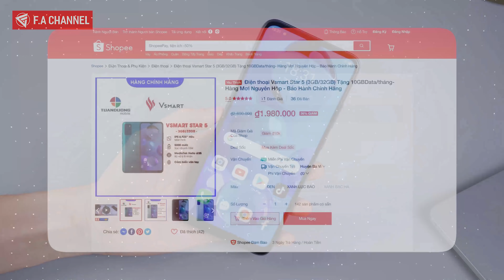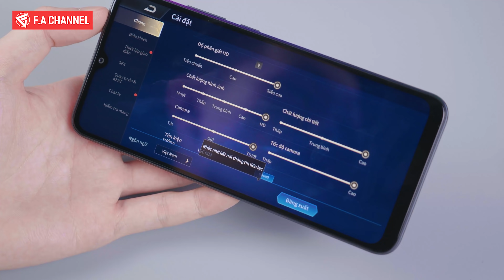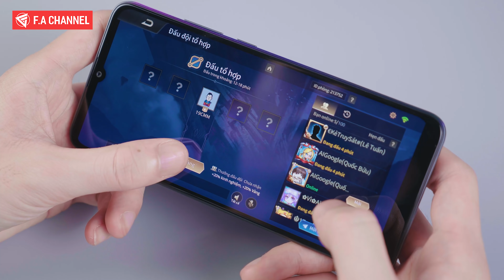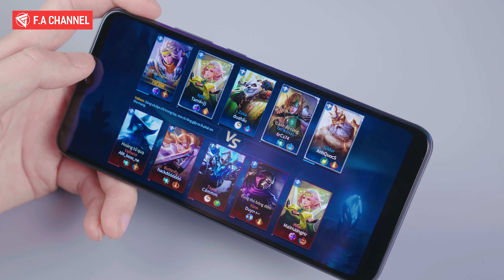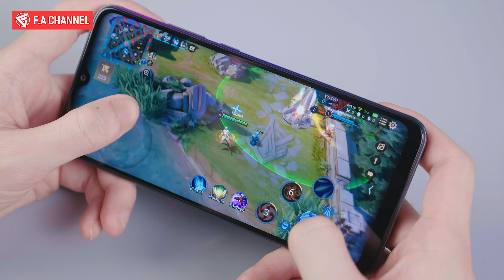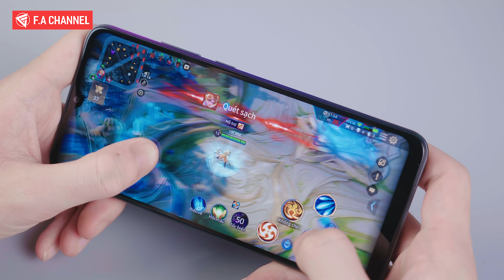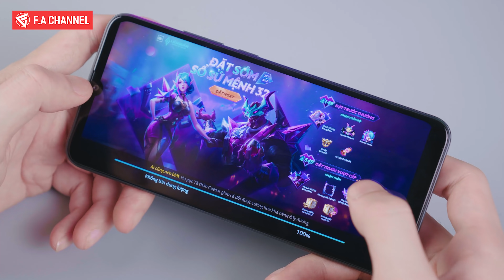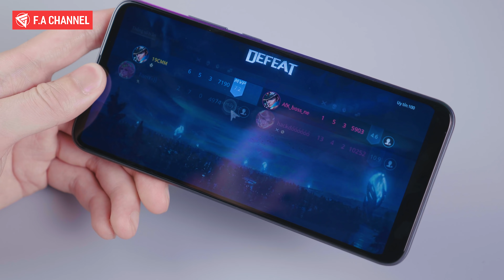Điện Thoại 2 Triệu Chiến Game Liên Quân Maxsetting 60FPS Cực Ngon!